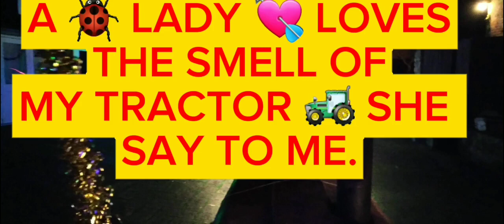KT ) CHRISTMAS TREE OLD VINTAGE TRACTORS RUN ON THE ISLE OF WIGHT 9/12/2023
CHRISTMASTRACTORRUN